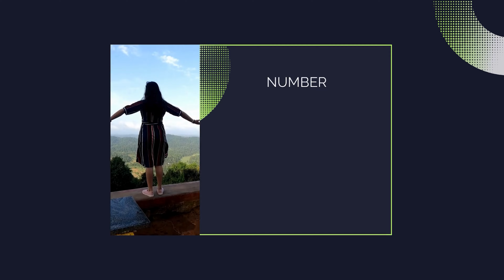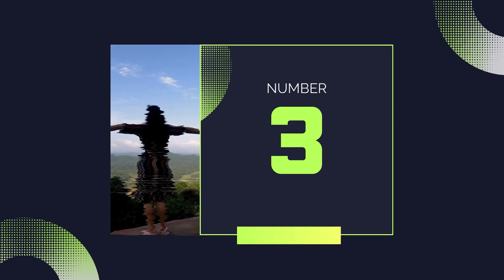TOP 10 Budget Hotels And Resorts In PONDICHERRY | Rs 1000 To 6000 | Prices | Contact Numbers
Top 10 Budget Hotels And Resorts in Pondicherry | July 2024 | Cheap and best hotels Puducherry | Value for Money Stays | VFM | Latest Prices | Homestays for family & Couple with Phone / contact number No  | Under Rs 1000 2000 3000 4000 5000 | Pondicherry resorts under 6000  | Discounts | Mango Hill Pondicherry resort | Annamalai International Hotel | Villa Du Ocean Hotel | Anandha Inn Hotel | PARADISE VANA VILASA HOMESTAY | THE ASHOK BEACH RESORT |  Villa Ecotiva  | GANESH RESIDENCY PONDICHERRY RESORT | goSTOPS Pondicherry Auroville |  Le Royal Park Hotel  |  Under 1000 best guest house  |  Under 1000 best homestay  | Pondicherry resort review | Cheap and best resort in hindi | DeepSumi Vlogs

Best Booking Links Of The Homestays and hotels

Hello Viewers,

We are back with another video of Top 10 Hotels and Resorts and this time we have come to PONDICHERRY which is one of the most visited destinations in the month of  August to March. In this video we have covered the top 10 homestays and resorts that you will find under the price range of Rs 1000 to 5000. There are 2 hotels or resorts from each price bracket so that you can choose easily. We hope this will help you with your travel plans.

Have a Great Trip Ahead.

DeepSumi Vlogs

If you Like Our Content and find them Informative or Entertaining.

Video Credits-
Some of the clips used in this video belong to the creators and channels mentioned below. Since with this video we are trying to help and inform people about these places, it comes under fair use policy and I would like to thanks a lot and show my gratitude to all the creators whose video has been used and kudos to their efforts. So plz do checkout their videos for more details.

If you like Travel MotoVlogs or need information on hotels or Resorts or Tour guides of places.